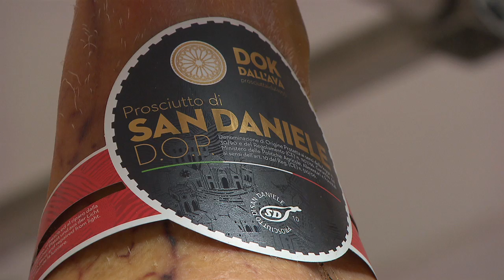Eataly: Einkaufen, Essen, Genießen und Lernen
Turin/Italien. Standort des ersten Eataly-Marktes von Bruno Farinetti. Nach dem Vorbild des Slow-Food-Konzeptes von Carlo Petrini entstand in der Fiat-Metropole der erste Genusstempel dieser besonderer Art. Hier kaufen die Menschen nicht nur Lebensmittel ein, sie essen und lernen dabei. Das Konzept, so Pressesprecherin Simona Milvo von "Eataly alti cibi", lebt von der "Begeisterung der Menschen, die ihr gesamtes handwerkliches und gastronomisches Können für besseres Essen und Trinken einsetzen". Eataly kann man nicht erklären, Eataly muss man erleben. 23 Märkte gibt es weltweit, viele davon in Asien und den USA. Vermutlich demnächst auch in Deutschland. Entsprechende Kooperationspartner werden bereits gesucht. Ein Film von Werner D. Prill für das Symposium "Feines Essen + Trinken". Schnitt Evelyn Bremer, Morus Medienpool Berlin.